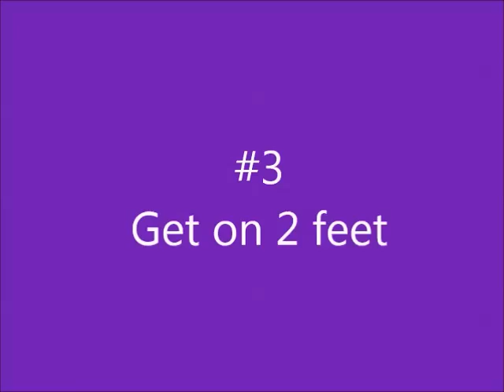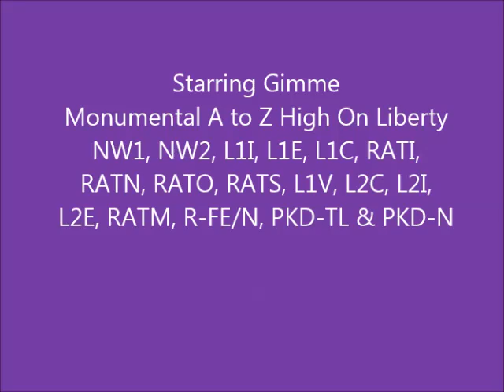ADPLevel1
ADP Level 1 video submission